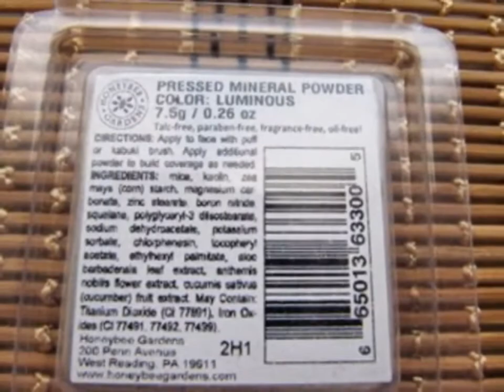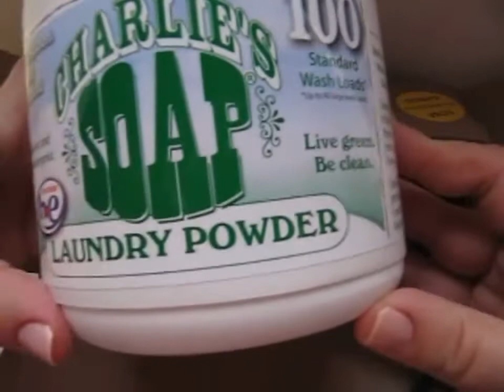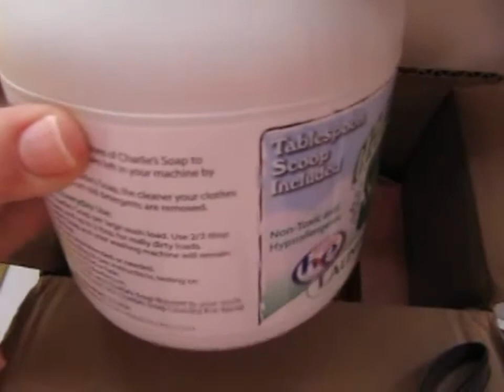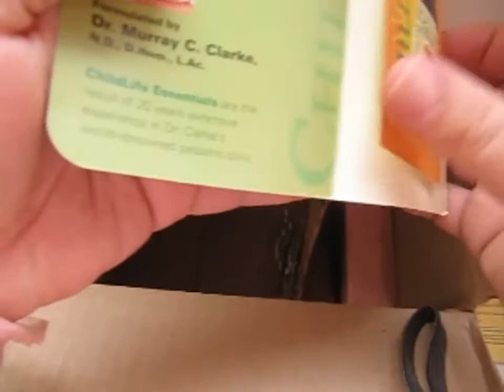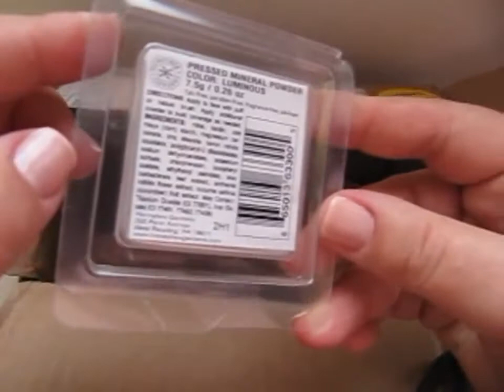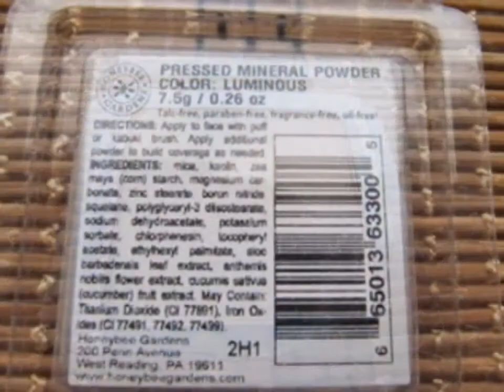iHerb Unboxing. Посылка за октябрь №2. Духи органические, стиральный порошок, минеральная пудра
Покупайте здоровую продукцию, БАДы, по низким ценам, используя код SJS024 на скидку 5-10 $ при первом заказе.
Как зарегистрироваться на iHerb, изменить реферальный код, как возместить ущерб от потери или повреждения посылок подробная инструкция

используйте купон на скидку yu887308sh или просто перейдите по этой ссылке и этот код окажется в вашей корзине